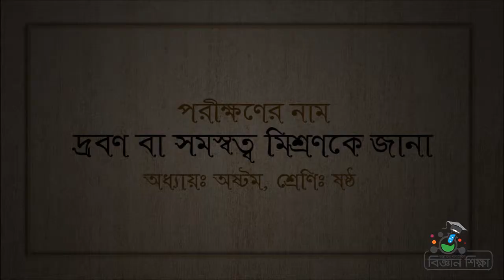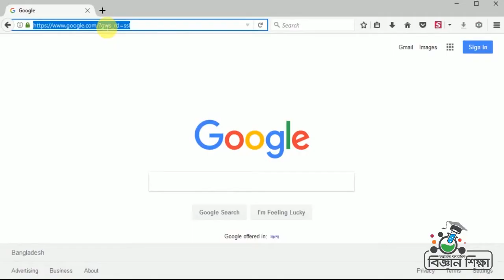দ্রবন বা সমস্বত্ব মিশ্রণকে জানা ।। বিজ্ঞান ।। ষষ্ঠ শ্রেণি ।। অধ্যায় ৮ম ।। আমার ঘরে আমার স্কুল